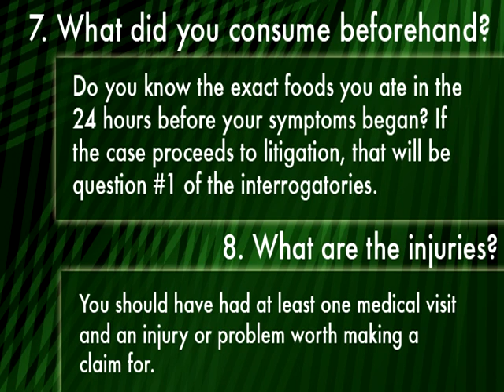Jebaily Law Firm - Food poisoning